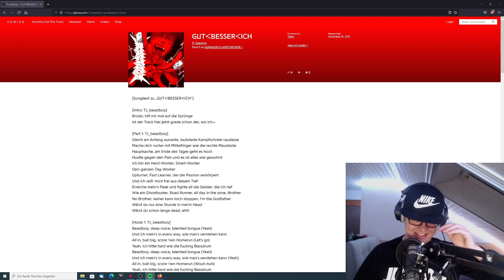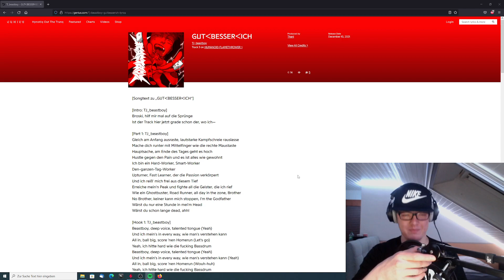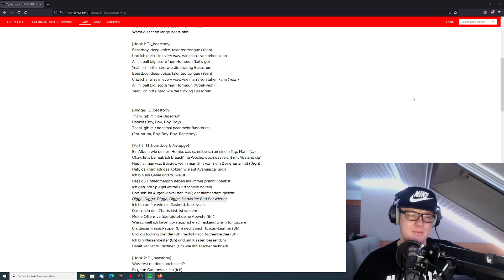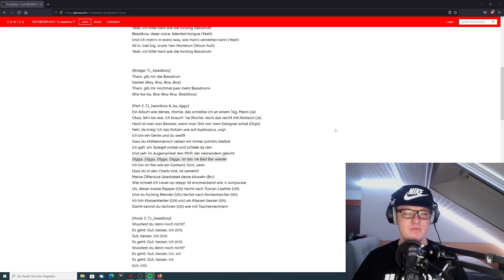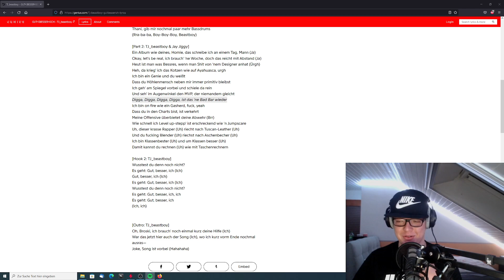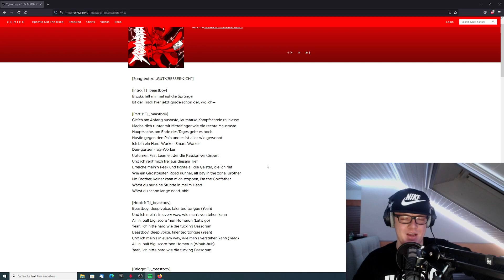TJ_beastboy - GUTᐸBESSERᐸICH | HUMANOID-FLAMETHROWER | Reaction